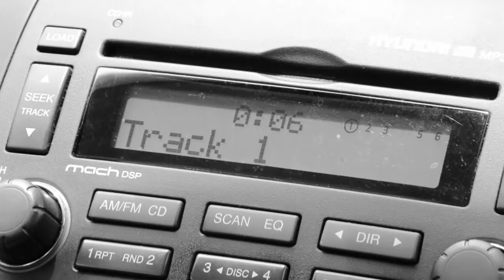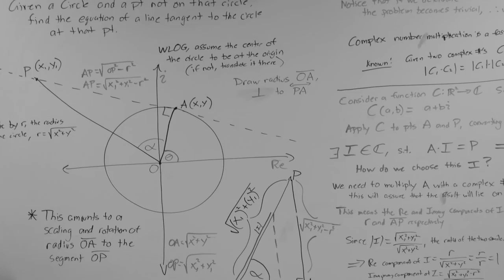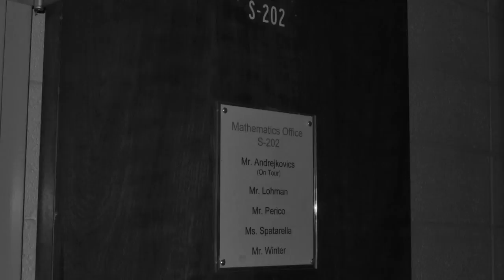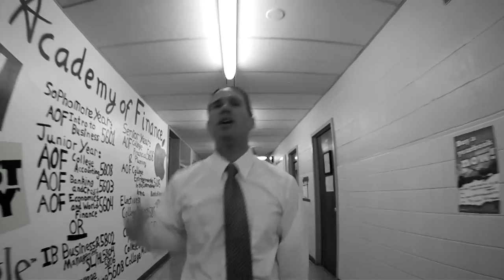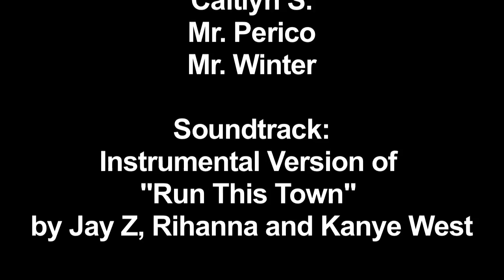Mr. A's 2012 Math Rap - "Who's gonna get these problems right?"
I am a High School math teacher in NY and for the last 5 years I have been writing and performing a math rap at the end of each school year.  This year's rap is done to "Run this town," by Jay Z, Rihanna, and Kanye West (If you would like to see previous year's raps along with some of my students' raps click on MikeDobbs76 above the video to go to my YouTube channel).

These raps have proven to be a ton of fun for the students and me, as well as an awesome way to show just how cool math really is!

Here are the Lyrics:

Feel it coming in the air
Statements, reasons, everywhere
I'm addicted to the proof
It's a dangerous math affair
Gotta check my premise out
Don't assume it creates doubt
Only thing that's on my mind
Is who gon' get these problems right
Who gon' get these problems right

We are, yeah I said it, we are
This is N-H-S, pledge your allegiance
Getchur thinking caps on, all math everything
Math class, math club, all math, everything
And I love my math words, stuff like perpendicular
Tell me right quick if these points are co-linear
If that don't sound familiar, I'll explain later
But for now, let me get back to these papers
-got a couple tests left and I'm trying to get 'em back
Gotta get these grades done so the kids know where they're at
Yeah I'm talking test avg, quiz, HW and participation
Back to drawing circles round figures, that I'm makin
Hold Up

Life's a game but math is fair
It follows rules so just beware
So I keep learning cool new tricks
Test on Friday- get my fix
Victory is learning more
Than I understood before
Heeeeeeeeey heeeeeeay
Heeeeeeeeey heeeeeeay

You can call me teacher, use logic and reason
Truth'll be our leader, so in class we are
Mathematic fiends, it's the return of the renaissance
Uhh-  and ain't nobody better
I'm in , upper S, in 202 working
On a problem, filling up the white board, they jealous
They memorizing formualas I'm breaking ground with the fellas
And they ain't writing no proofs
I'mma use induction to conclude that they got no moves
My whole crew got skills
Lohman Perico and Winter mathin with em is a real thrill

Heeeeeeeeey heeeeeeay
Heeeeeeeeey heeeeeeay

It's crazy how you can go from Algebra to
Geometry then Trig and Calculus- no joke
We're working hard trying to build a little know how
Every time we're in class- you know that it's going down
Real numbers, all we had for so long
But imaginary is the root of neg one
This a tough class, it demands a lot from us, but
you know what we math for, to build a better future
And I know that if I keep solving
All these problems popping up in my way
I could spend my whole life good will hunting
Math is always good 'cause it's good when I'm learning
This thing called math sorta represents the history
Of humankind trying to understand new things
Different questions, gave us different disciplines
Figures yield Geometry, and Calculus for movement
We wanna answer all the questions you've been asking
To feed your appetite and keep you always mathing
Planar geometry, you need to try some new things
Go Hyperbolic- make a triangle with 10 degrees!
What's that you, say it's impossible?
Stop by any-time... we'll show you how too
The more you learn the more the math is gonna reveal
You see it everywhere huh?
Now you know how we feel